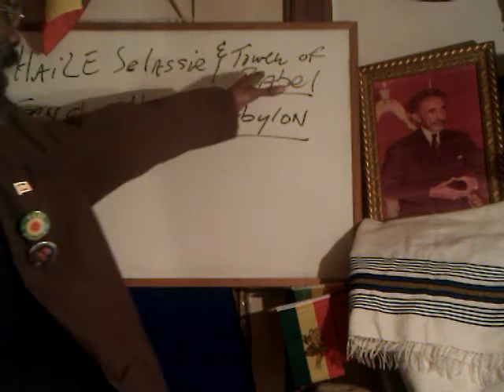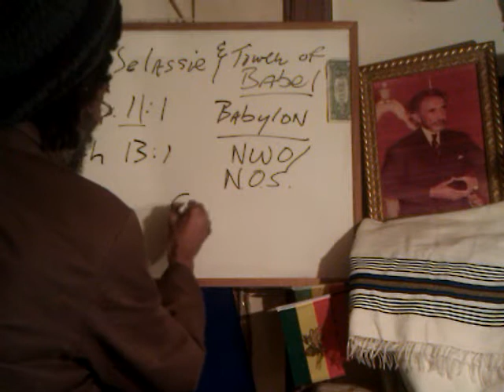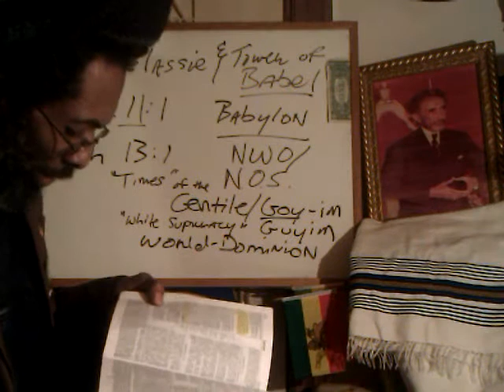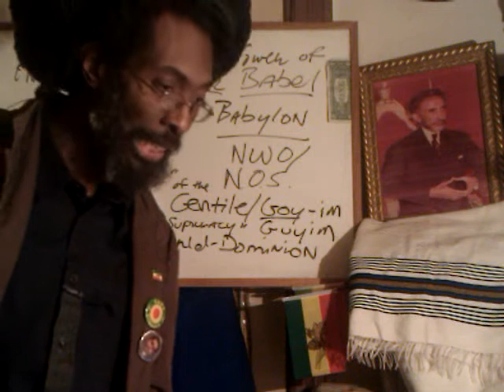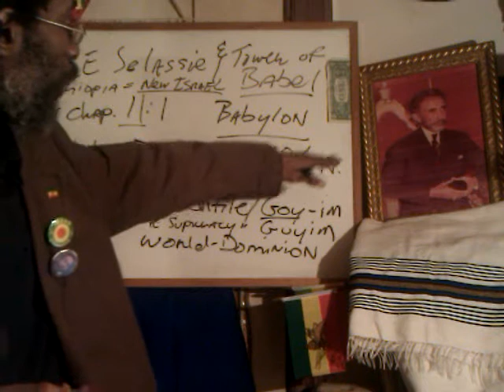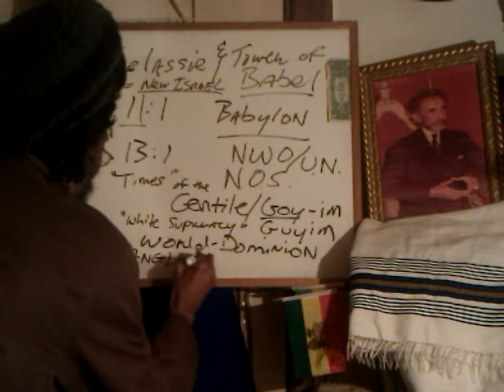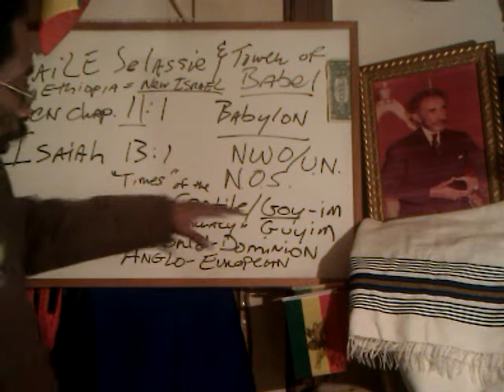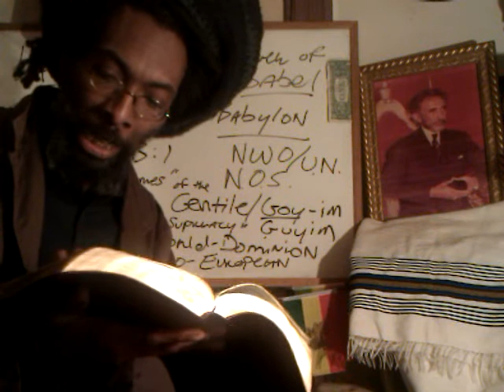Pt2 HAILE SELLASSIE I vs The TOWER Of BABEL (Religio-Politico MYSTERY "Babylon") U.N., NWO et al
HAILE SELLASSIE I & The TOWER Of BABEL (Religio-Politico MYSTERY "Babylon") U.N., NWO et al